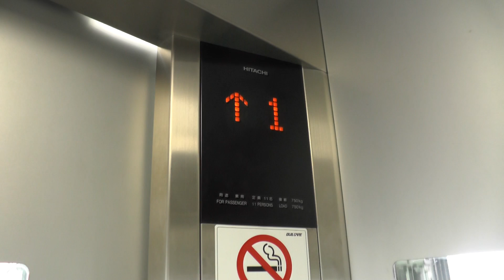静岡市清水区内某歩道橋のエレベーター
メーカーは日立製です。静鉄新清水駅の近くにあります。

JR清水駅側(上り)と静鉄新清水駅側(下り)で同じ仕様です。